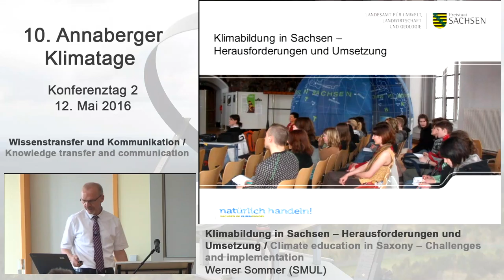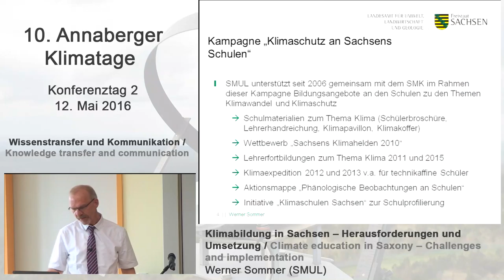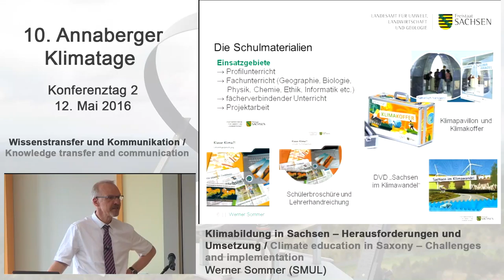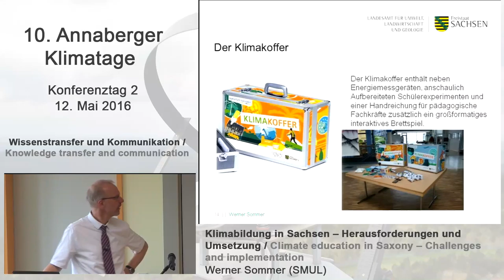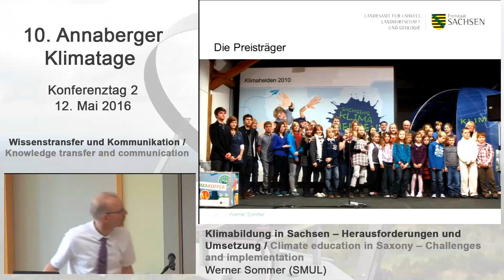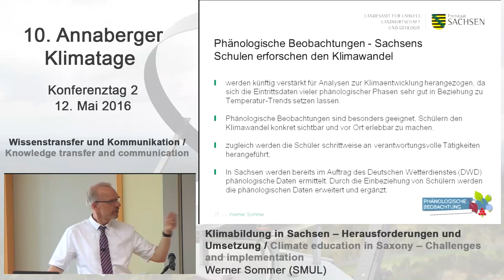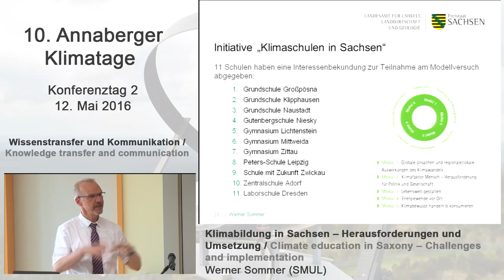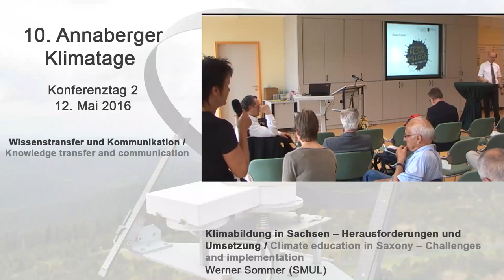Werner Sommer (SMUL) - 10th Annaberg Climate Days 2016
Speaker: Werner Sommer, Sächsisches Staatsministerium für Umwelt und Landwirtschaft

Topic: Climate education in Saxony - Challenges and implementation.